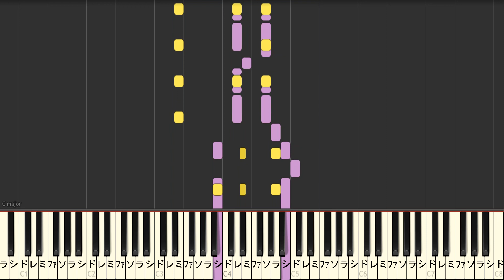【超絶ピアノ】春を告げる / yama【【フル fullカラオケ可】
【カラオケ 男性キー下げ－７（+5）】